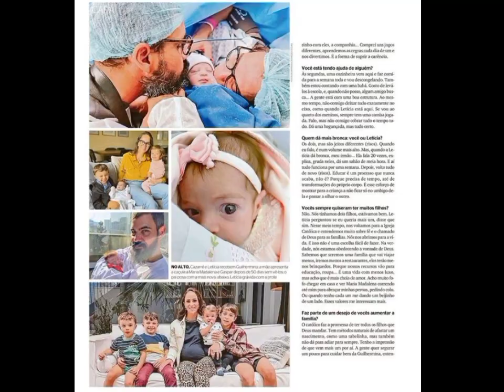Filha do ator juliano cazarre se recupera de cirurgia grave